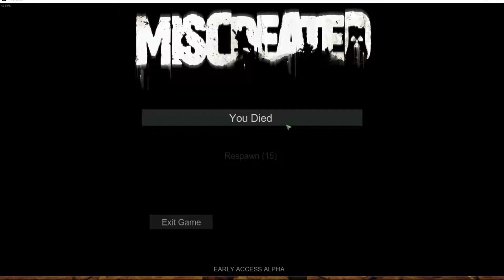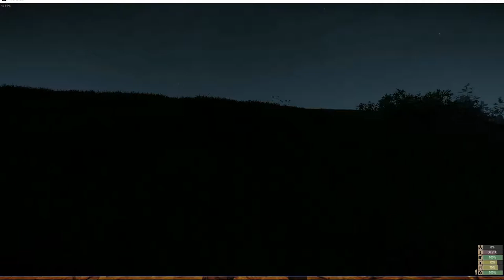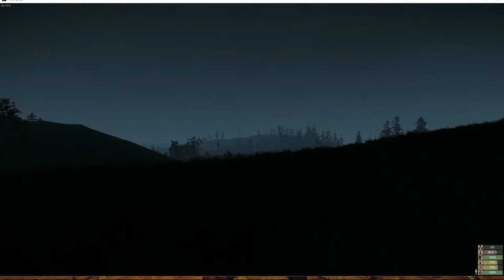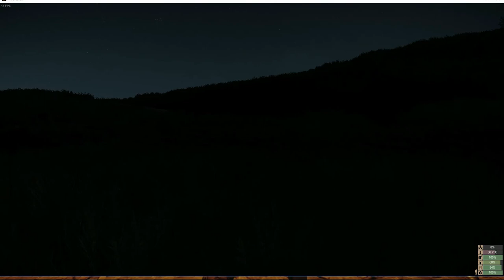Let's Play Miscreated S02 T85